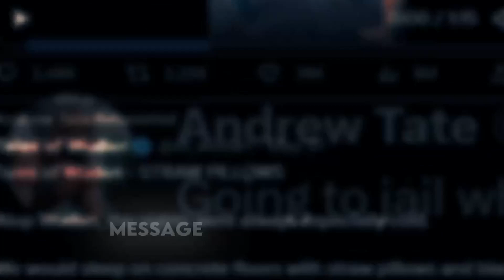ANDREW TATE THE HERO|WHAT DO YOU THINK ABOUT TOP G ?|CMMNT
This video is based on Andrew tate the influncer lets see how he describes himself .Is he guilty . cmmnt down your own opinion about him.